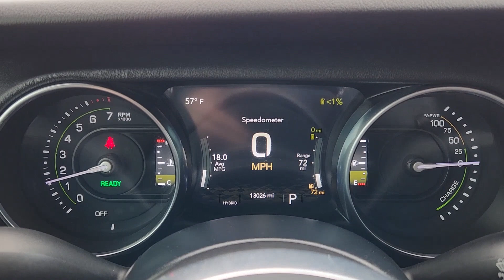2022 Jeep Wrangler_4xe Waco, Hewitt, Woodway, Robinson, Belmead NW274778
Sting-Gray Clearcoat Used 2022 Jeep Wrangler_4xe Unlimited Sahara available in 2301 W. Loop 340, Waco, Texas at VW of Waco. Servicing the Waco, Hewitt, Woodway, Robinson, Belmead, TX area.

2301 W. Loop 340

We carry a wide selection of pre-owned cars trucks and SUVs for those customers that are not in the market for a brand new vehicle. These vehicles consist of a variety of different popular makes and models in order to give our customers the best selection. We know that our customers want to find a high-quality car that they can depend on for years to come and were proud to provide that with our used vehicle inventory. All of our used cars have undergone a thorough inspection to ensure their reliability and quality. In addition our Certified Pre-Owned Volkswagen models offer a model-specific limited warranty to provide extra peace of mind while youre on the road. Great Choice on this 2022 Jeep Wrangler 4xe Unlimited Sahara with Sting-Gray Clearcoat exterior and Black interior.No Accidents! One Owner!  h4 class=vc_build_package_nameCold Weather Group ($1195 value)/h4ul  class=vc_build_package_item_listliHeated Front Seats/liliHeated Steering Wheel/liliRemote Start System/li/ulh4 class=vc_build_package_nameQuick Order Package 29P/h4ul  class=vc_build_package_item_list/ulh4 class=vc_build_feature_nameComfort/h4ul class=vc_build_feature_item_listli Heated steering wheel - A warm touch. Trying to drive with bulky winter gloves on isnt always easy. Keep your hands warm in cold temperatures so you can ditch the mitts and get a firm grip with this heated steering wheel./li/ulh4 class=vc_build_feature_nameConvenience/h4ul class=vc_build_feature_item_listli Smart device and keyfob engine start control - Phone ahead.  Remotely start your vehicles engine from the key fob or your smart device ensuring your ride is ready to go when you get in. Now you can stay comfortable inside while your vehicle gets comfortable outside thanks to Smart device and Keyfob engine start control./li/ulh4 class=vc_build_feature_nameTechnology and Telematics/h4ul class=vc_build_feature_item_listli Smart device mirroring - Smartphone meet smart car. You can control your device through your vehicles infotainment system.  Smart device mirroring brings together safety and convenience by making it easier to find what youre looking for while keeping your eyes on the road./lili Voice activated integrated navigation system - A to B made easy! Whether its an errand or a road trip the voice activated integrated navigation system will guide you to your destination.  No more bulky impossible-to-fold maps and no more stopping to ask for directions. Just tell it where you want to go and the voice activated integrated navigation system shows you the right way./lili Wireless connectivity - Strike the cord. Wireless technology makes it easy to place calls without having to fumble with your phone. It integrates your device with the system inside your vehicle for hands-free access. Keep connected and keep your hands on the wheel with wireless connectivity./li/ul At Volkswagen of Waco we have devoted ourselves to providing our customers with high-quality vehicles and high-quality customer service. Our team is here to handle all of our needs in regards to car buying financing your vehicle and maintenance and repairs. Whether youre purchasing a new Volkswagen or one of our used vehicles we have the inventory resources and expertise to give you the easiest possible experience. Our dealership is home to a large inventory of new Volkswagen models as well as quality pre-owned vehicles to give you peace of mind behind the wheel. From the buying and financing process to servicing your vehicle the Volkswagen of Waco team is committed to you!
Engine: 2.0L I4 DOHC DI Turbo PHEV|3.73 rear axle ratio|Sport suspension|GVWR: 6,200 lbs|50 State Emissions|Engine Auto Stop-Start Feature|Manual Transfer Case|Part And Full-Time Four-Wheel Drive|600CCA Maintenance-Free Battery w/Run Down Protection|Hybrid Electric Motor|Towing Equipment -inc: Trailer Sway Control|3 Skid Plates|1280# Maximum Payload|HD Shock Absorbers|Front And Rear Anti-Roll Bars|Electro-Hydraulic Power Assist Steering|17.2 Gal. Fuel Tank|Single Stainless Steel Exhaust|Auto Locking Hubs|Leading Link Front Suspension w/Coil Springs|Solid Axle Rear Suspension w/Coil Springs|Brake Actuated Limited Slip Differential|Lithium Ion Traction Battery w/7.2 kW Onboard Charger, 12 Hrs Charge Time @ 110/120V, 2.4 Hrs Charge Time @ 220/240V and 17.3 kWh Capacity|Tires: 275/55R20 BSW